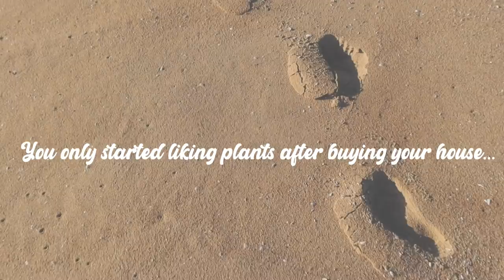Assumptions | Bachelor, Filler, Speech Therapy | Cassie Randolph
For $90 off across your first four Green Chef boxes, go and enter code 90cassierandolph

I posted an assumptions sticker on my IG a couple weeks ago and had fun responding to some of them on here! Let me know what you think of this type of video! I'm thinking of maybe doing a part 2!! xx

Edited By: Darby Charles || IG: @darbiecharlie